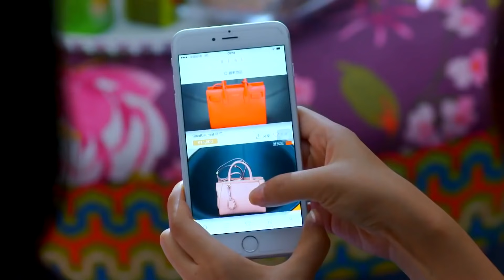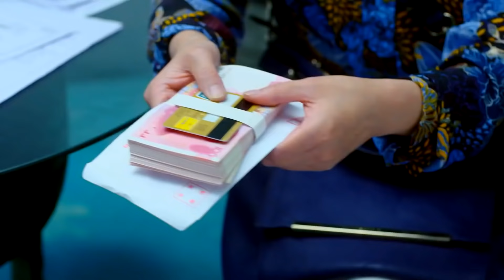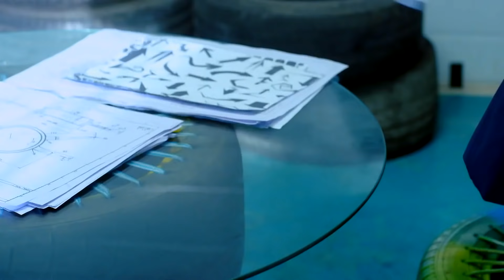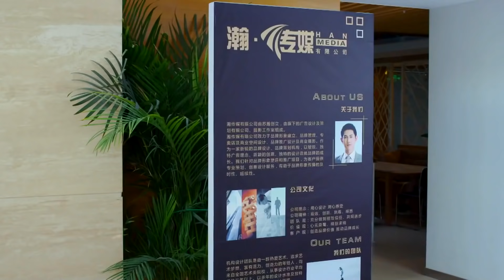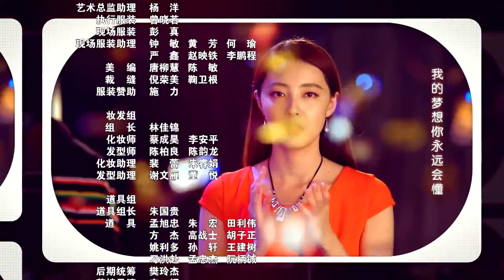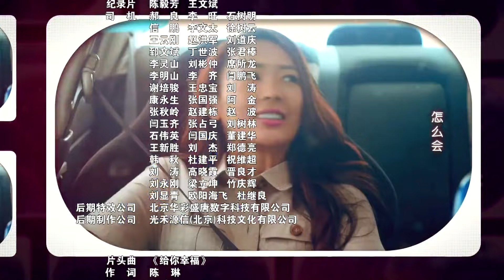最好看爱情浪漫剧 | 赛车手与时尚圈设计师的甜蜜恋爱《女神追爱手册》第36集 （童瑶、乔任梁）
导演：谢律、曹振宇
主演：童瑶，乔任梁，刘天佐，孙骁骁，米露，苗驰，于蓓蓓
《女神追爱手册》讲述了赛车手展望与时尚圈设计师田晓妮,围绕事业与恋爱,从而发生的故事。田晓妮是时尚圈的一线设计师，她奉行“完美的自己+完美先生=完美人生”的原则。因此，她誓将自己打造成男人心中的“100分女神”，而另一半也必须通过她的“完美先生18条”。她把对定制时装的精准与要求完美的态度，复制在了她想象的完美爱情中。展望的留学经历，以及高级车手、汽车改装师的身份，让他总跟豪车、明星、高档俱乐部联系在一起。以至于田晓妮误将展望错认为自己的“完美先生”，主动展开追求。当田晓妮发现展望是个“冒牌货”后，尽管发现自己已经喜欢上他，但仍决心分手而继续寻找“完美先生”。但是，当目标实现时，田晓妮却发现，看似完美的一切其实与自己的初衷早已背道而驰，她终于明白完美生活的真谛所在。